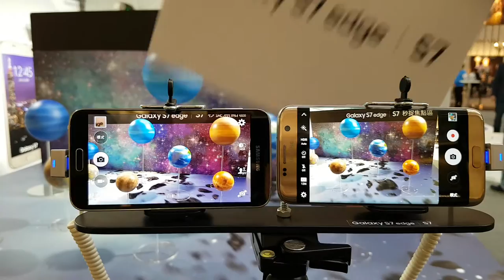Galaxy S7 超快速對焦